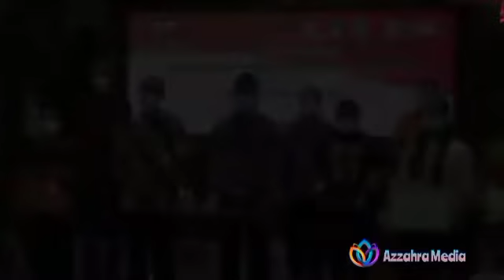Bantuan Tambahan KPM PKH 400 Ribu Dipercepat Pencairannya